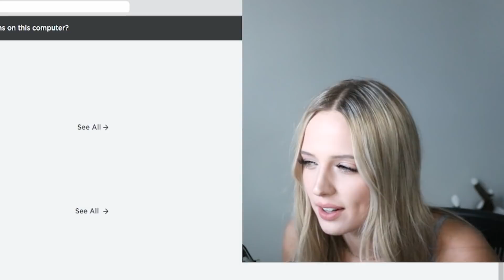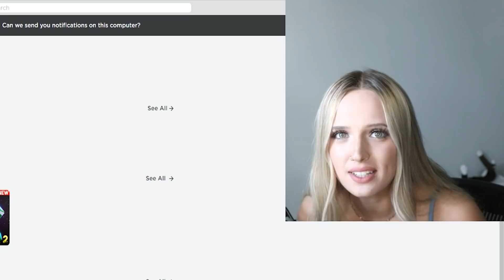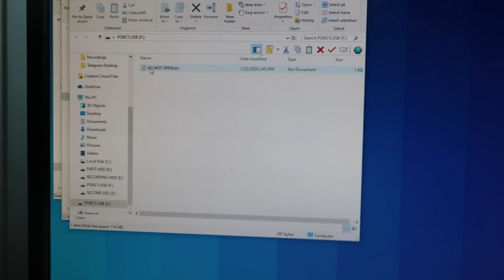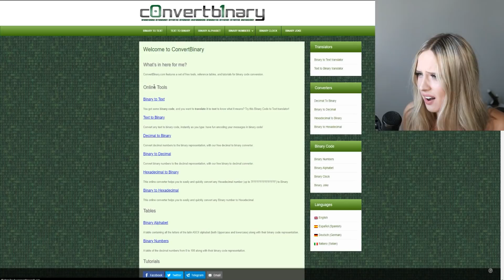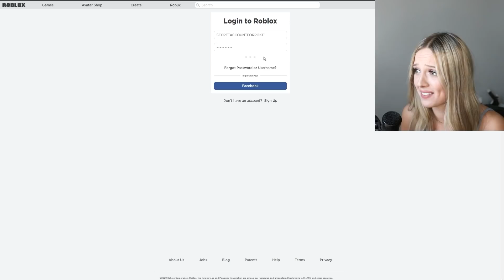So I Found Poke's Secret ROBLOX USB..